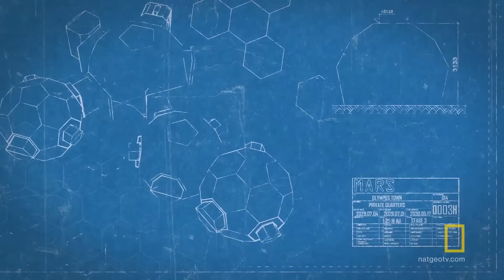Episode 2 Recap | MARS [Spoilers]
Get a download of everything that's happened on MARS so far. Warning: This video contains spoilers!